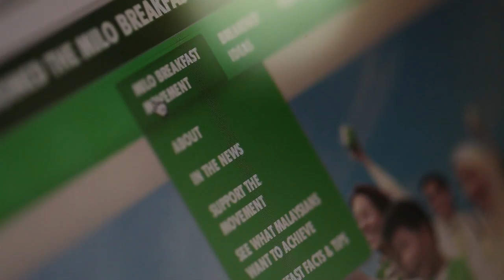Breakfast Like Shalin Zulkifli - MILO Breakfast Movement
The MILO Breakfast Movement is driven by one vision : To encourage Malaysians to get the right nutrition and energy to start their day right.

Shalin Zulkifli (Professional Ten Pin Bowler) shares with us the importance of breakfast in her daily routine and her life, as well as her MILO Breakfast Movement goal.

Be part of the movement and pledge for your goals now by visiting